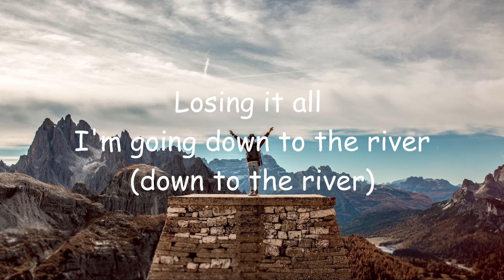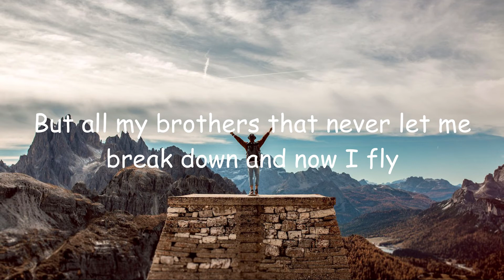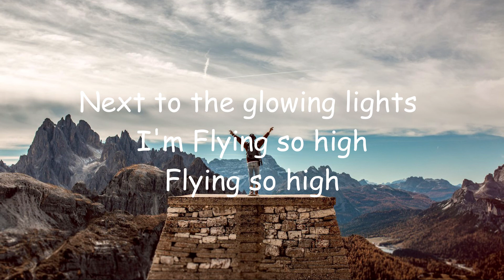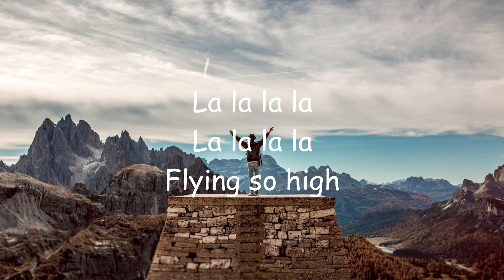JJ - FLY | Lyrics 2020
Thank you for uploading this image

Song: FLY
Artist: JJ